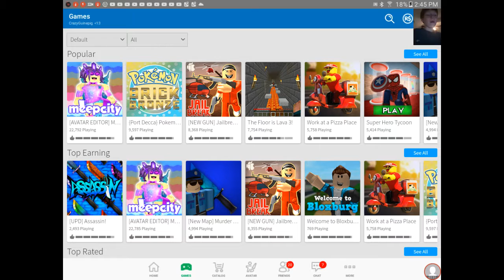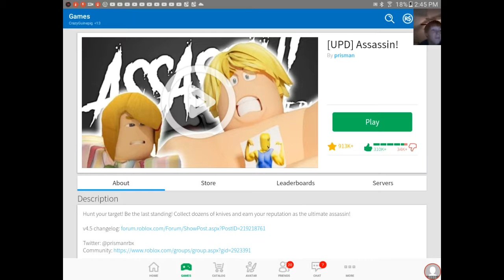I don't know what I'm doing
Lolololololololololololololololololol